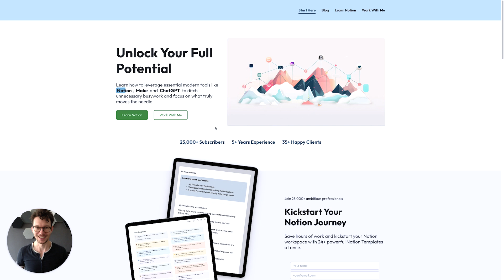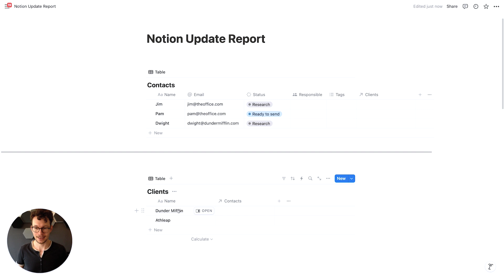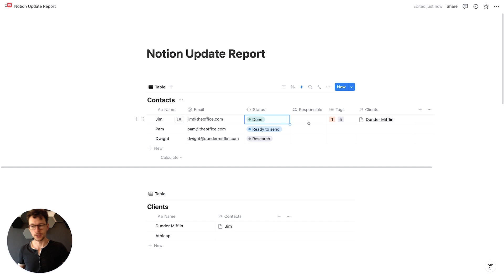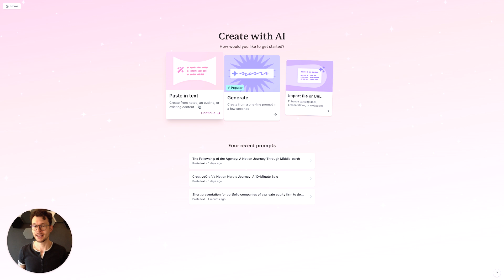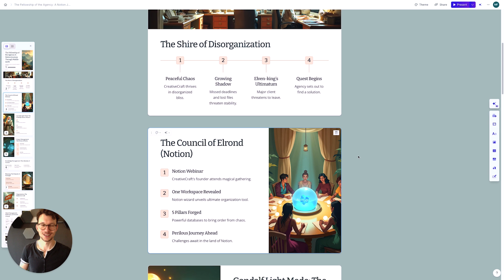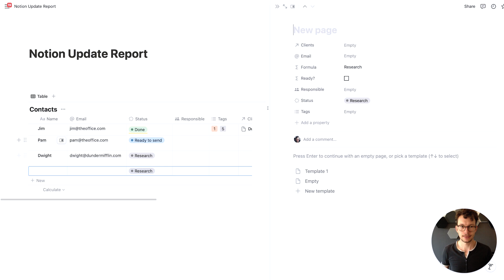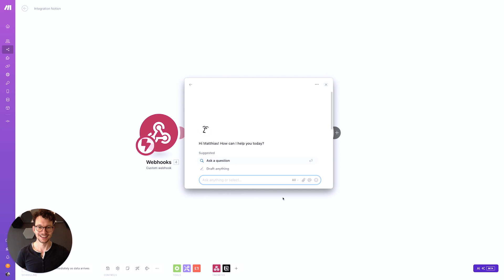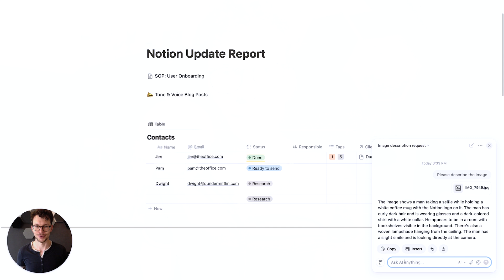15 New Notion Updates in 15 Minutes (that you probably missed)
Everything you need to know about the lastest Notion Updates

You can always find all the latest Notion Updates under

Notion Updates are coming out left and right this year so far - which can make it hard to keep track of everything.

So every few weeks, I record a quick Notion Update Roundup. One video that goes over all the small changes that you probably missed.

In this one, we have 15 changes to cover. A lot of updates for Notion AI, but also for Buttons, Images and Callouts.

Did you spot them in time or did you miss them?

MY FREE NOTION TUTORIAL 👇🏼

BECOME A NOTION PRO & AUTOMATION AVENGER:
📩  Join 26,000+ tech-loving productivity fans who are levelling up their Notion & Automation skills:

Interested in tailor-made solutions to help your business waste less time and get more done?

Interested in getting your product or brand in front an audience of 26,000+ tech-loving productivity fans who who are interested in tools and products that help them lead better lives?

Chapters:
00:00 Intro
00:16 Notion Buttons can open URLs
01:52 Add Links to Images in Notion
02:36 Improvements for Notion Database Automations
04:39 Reworked Callouts for Notion
06:02 Comments on Database Properties
06:17 Meet Gamma
09:10 Clickable Parent Items for Sub-Tasks
09:44 Property Icons in Notion Formulas
10:23 See logged-in devices
11:04 Untitled changes to New Page
11:22 Reference Pages for Notion AI Prompt
12:01 Limit sources for answers in Notion AI
12:33 Chat History for Notion AI
13:16 Global Shortcut for Notion AI
13:31 One-Click Skills for Notion AI
14:30 PDF and Image Support for Notion AI
15:12 Outro

Notion and the Notion logo are trademarks of Notion Labs, Inc., and are used here with permission.